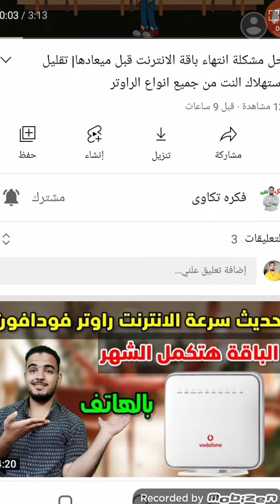تهنئة عيد ميلاد سامى سنه حلوه ياجميل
عيد ميلاد سامى